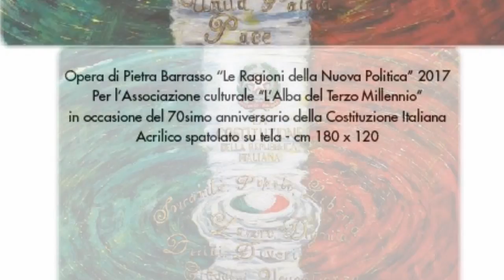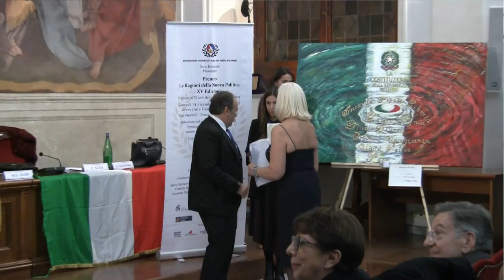Stefano Crisci - Premio "Le Ragioni della Nuova Politica" XV edizione 2017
Premio "Le Ragioni della Nuova Politica" XV edizione 2017

Intervista di Camilla Nata a Stefano Crisci, avvocato ( “Diritto, arte e scienza”)